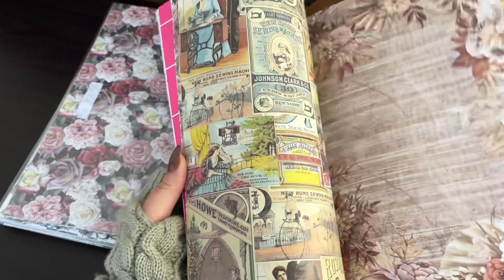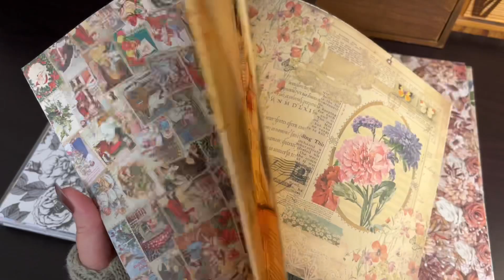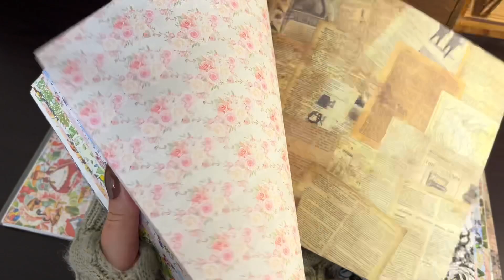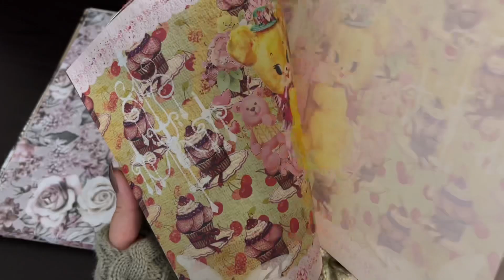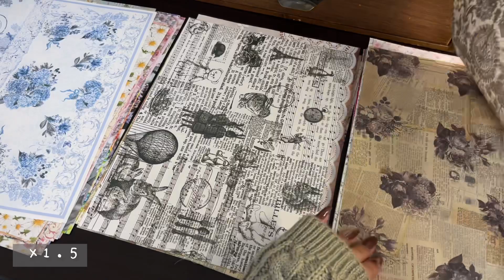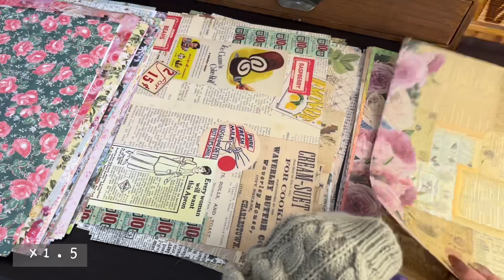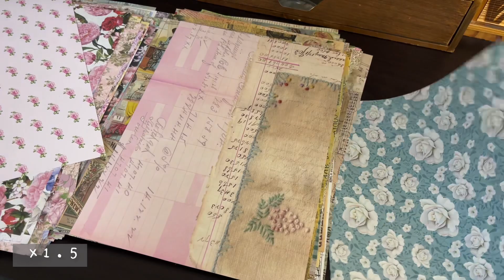作業動画｜おすすめ！探しやすい！デザインペーパーの収納方法｜100均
【推荐视频】
・ASMR｜让我们用声音和视频来治愈一天的疲劳｜1小时｜放松的声音｜剪贴簿｜日记

【 vintage journal 📖 paper asmr 】

 love vintage | scrap book | haul | unboxing |

from Japan 🇯🇵